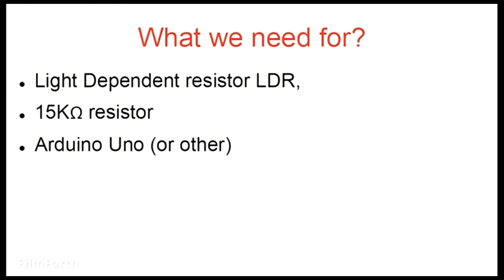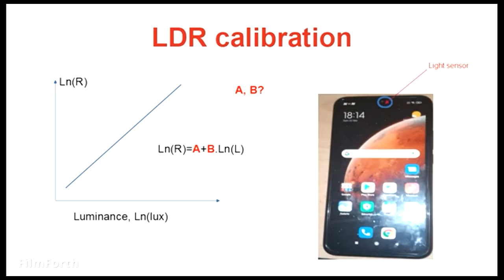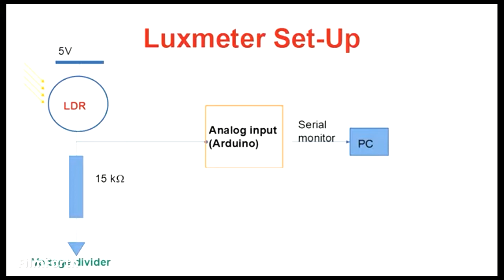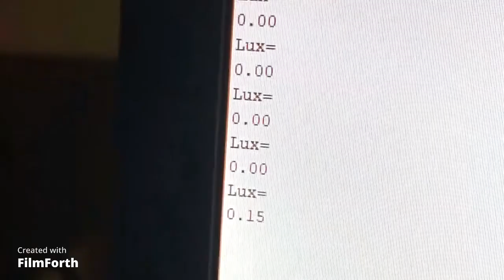DIY Luxmeter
DIY Luxmeter using LDR and Arduino Board